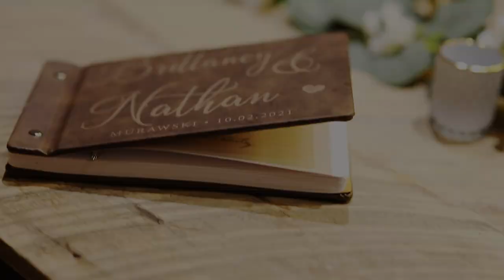Murawski Wedding Highlight Video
Brittaney & Nathan's Fall Wedding at The Bowery in Spring Hill, KS.

By Your Side by Joshua Nichols, Copyright Code:  PGZVTGKRUKWIXNFS
I Will by Visitants, Copyright Code: HQMAY8PW6OS05WNF
The Count, Adrian Walther, Copyright Code: XTNJF7YDC5YPQO16